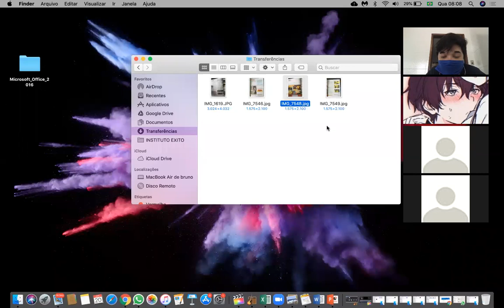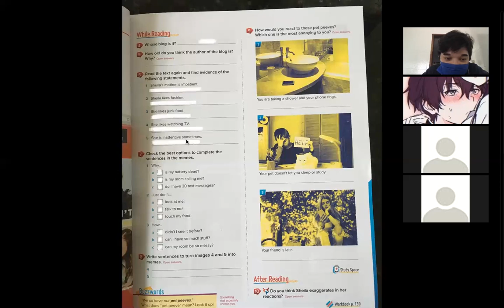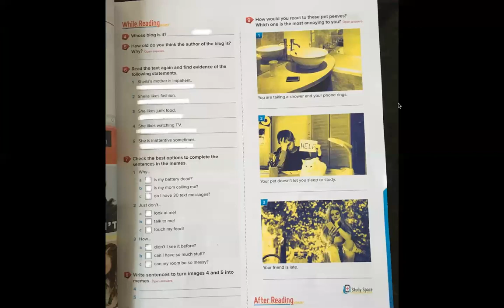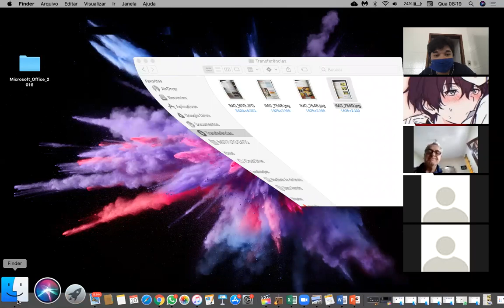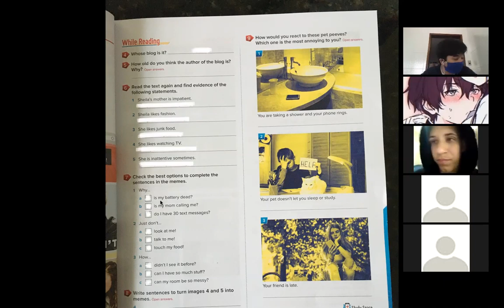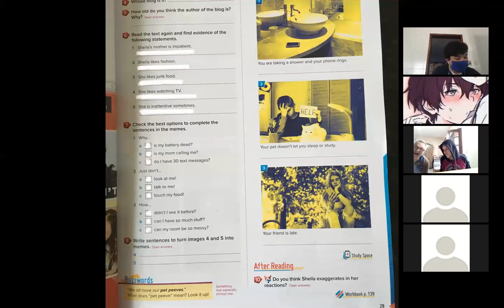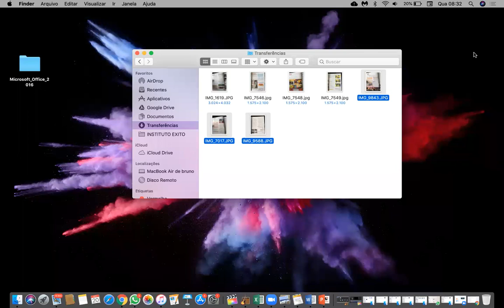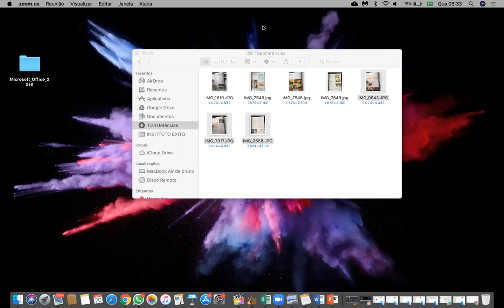CNV (8 ANO) ENGLISH- 20 DE MAIO (PARTE 2)